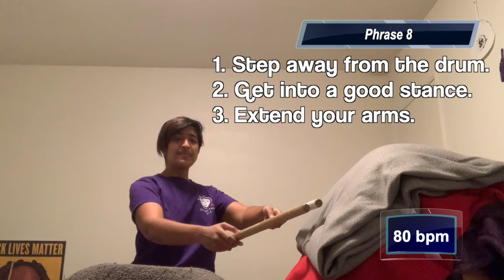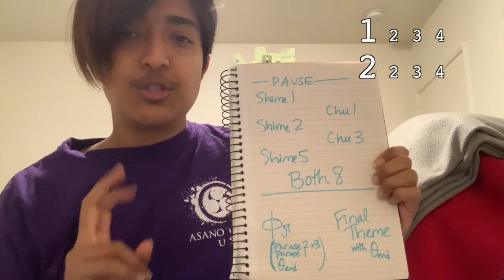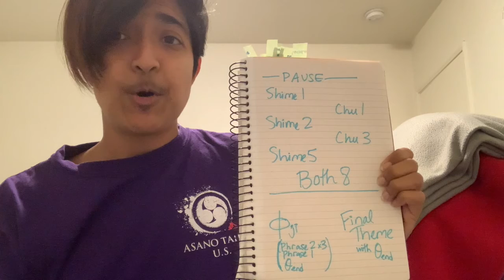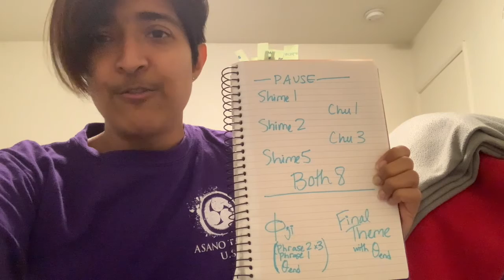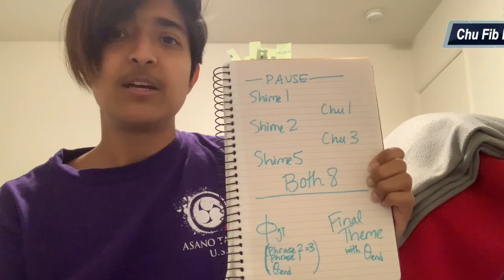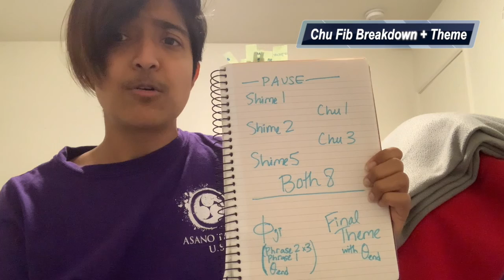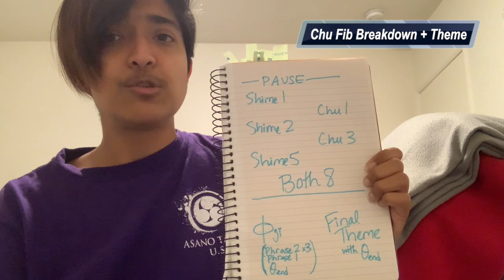Becoming Human Shime & Chu | Part 3: Fibonacci Breakdown to End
Fully captioned!
Phrase 1  1:23 | Play 4x 2:04
Phrase 2  3:06 | Phrases 1, 1, 2 4:55
Phrase 3  5:18 | Playthru 7:28
Phrase 5  8:35 | Playthru 12:26 | Phrases 1, 1, 2, 3, 5 (80bpm) 14:01 | (100bpm) 15:35
Phrase 8 1st Half 16:07 | Playthru 19:44
Phrase 8 2nd Half 22:27 | Shime all 8 lines 27:28
Fibonacci Breakdown Naname Form 27:58 | Phrase 8 Chu 32:12
Full Fibonacci Breakdown 100bpm (shime) 33:24 | (chu) 34:19
Final Theme 35:16 | Playthru (80bpm) 39:05 | (100bpm) 43:07
Phi Ji 39:56 | Playthru 42:10
Song structure 43:47 | End section singalong (shime) 44:16 | (chu) 45:47

Becoming Human was composed by Sasen Cain with choreography by Maxyn Leitner. It is released as a free cultural work under the CC-BY-SA license.
Chu Part 1c (Layer Cake)
Joint Part 2 (Beta Stuff)
Joint Part 3 (Fibonacci Breakdown to End)
Joint Part 4 (Full Sing Through)